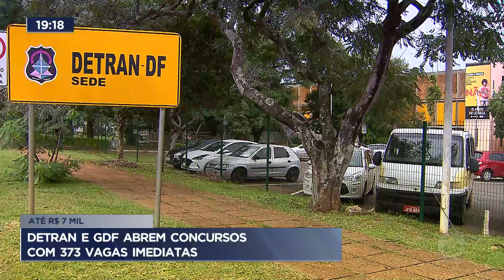Detran e GDF abrem concursos com 373 vagas imediatas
Um novo concurso do Detran será realizado e vai ofertar 123 vagas de analistas e técnicos na carreira administrativa do Departamento de Trânsito do Distrito Federal. Também serão 243 vagas de cadastro reserva. Salários variam entre R$ 4.650 e R$ 6.437,50. O GDF também lançou concurso sendo 100 oportunidades são destinadas ao cargo de gestor e 150 para analistas. A remunaração é de R$ 7.760 para o cargo de gestor e R$ 4.940 para analista.